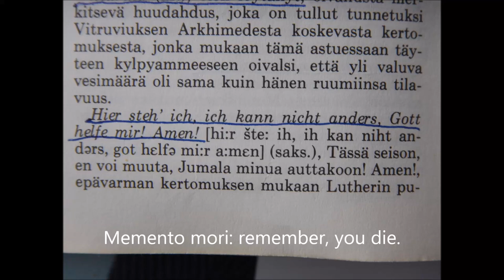Memento Gott helfe mir 23092016 Holopainen